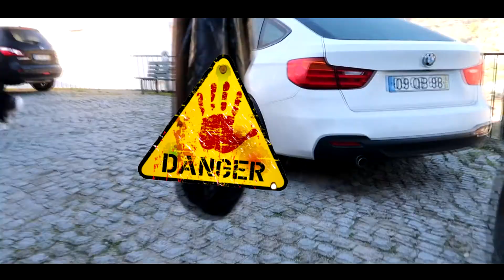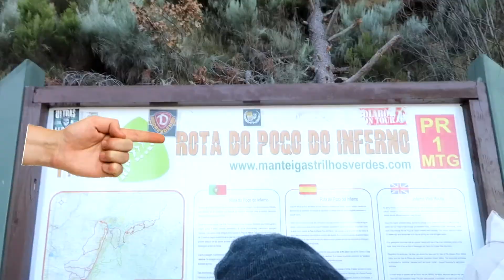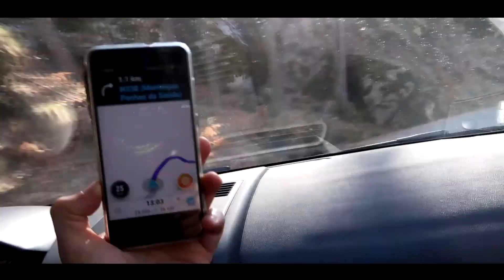👱👧🐶 Serra da Estrela com o nosso cachorro RAFA e amigos | TUGA.ME - A18E009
Depois de uma noite passada entre amigos na vila de Manteigas na Serra da Estrela, fomos juntos fazer o PR1 - Rota do Poço do Inferno... que acabou por se tornar num verdadeiro inferno para perceber as marcações do caminho 😂😂...

Sem perdermos muito tempo decidimos abandonar o PR1 e irmos antes caminhar para as margens da barragem do Vale do Rossim.​

🤗 Abraços, 😘 beijos e 😛 lambidelas,
Pedro, Sara e RAFA

🔹Subscreve o nosso canal de Youtube e ativa as 🔔notificações🔔 para seres o primeiro a saber quando publicarmos um vídeo novo

🔹Vai ver o nosso INSTAGRAM porque é lá que vão estar as regras de participação dos nossos 🎁GIVEAWAYS 🎁